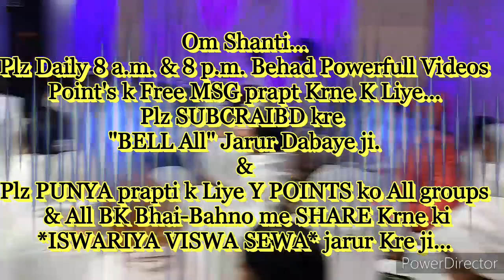घर-ग्रहस्थ में रहते "मन के मालिक बनने की" बेहद सहजविधि... By माननीयB.K.सूरज भाईजी, (ज्ञान सरोवर-आबू)